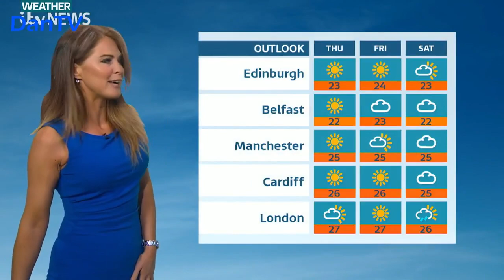Itv National Weather | Tuesday 13th June 2023 | DanTV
Weathergirl: Jo Blythe